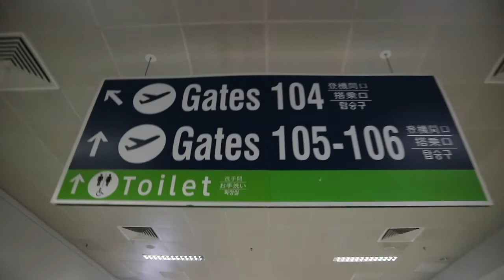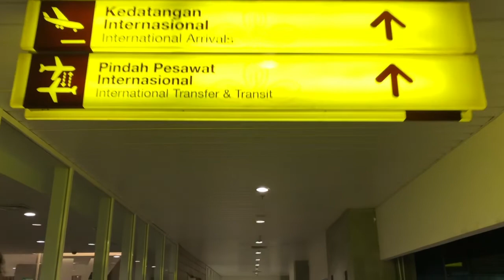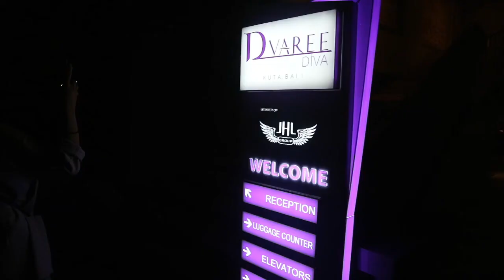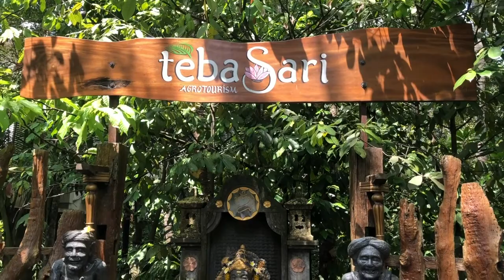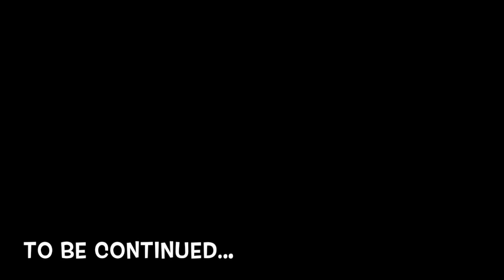Vlog #42 Part 1: FIRST INTERNATIONAL FLIGHT | 30TH in BALI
Hey MY inpiREICHAN!

AFTER MONTHS! FINALLY FOUND TIME TO EDIT A VID LOL! I'M NOW 30 HEHEHE AND ON MY 30TH BIRTHDAY I DECIDED TO HAVE MY FIRST INTERNATIONAL FLIGHT. 1ST EVER STAMP IN MY PASSPORT. AND IT'S IN THE ISLAND OF BALI.

PEOPLE IN BALI ARE VERY FRIENDLY. NOT EVERYONE KNOWS ENGLISH BUT THEY TRY AND THEY ARE HOSPITABLE. WE WERE ABLE TO TALK TO LOTS OF FOREIGNER TOO. OFFERING WATER AND HELP WHEN WE WERE GOING DOWN AND UP FROM KELINGKING BEACH.

IT WAS SUCH A TIRING BUT NICE EXPERIENCE. WE BOOKED OUR TRAVEL WITH @FULHAMROADTRAVEL.

I had so much fun filming it!

If i offended you i am sorry. i did not mean it.

REMEMBER to BE KIND! i love y'all so much

xoxo
Rey 🤩

📷 or 🐥: @reichan05

DIFFERENT ARTISTS LIKE
DJ QUADS
FUTURE JAMES
JOAKIM KARUD
KEVIN MACLEAD

Thank you sa 200+ subscribers.. all for the glory of God! ROAD TO 300 SUB NA TAYO! SALAMAT SA SUPPORT NIYONG LAHAT